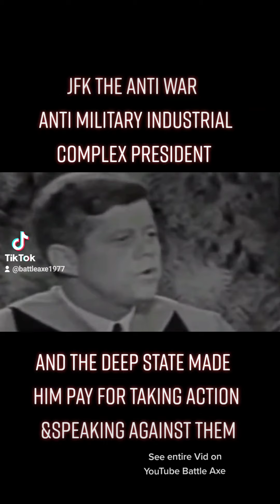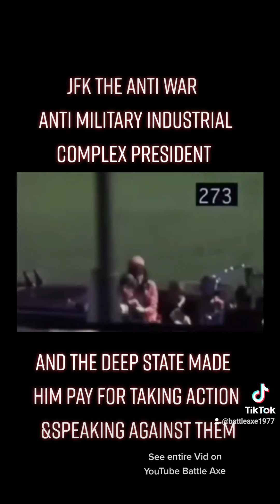JFK Speaks against the Military Industrial Complex